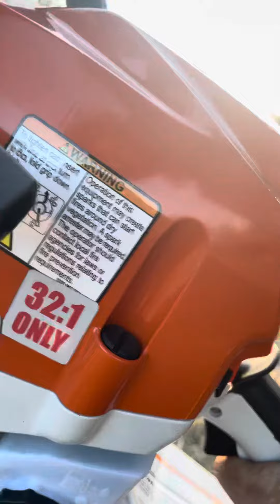Ms400ported by Treemonkey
Ported stihl ms 400